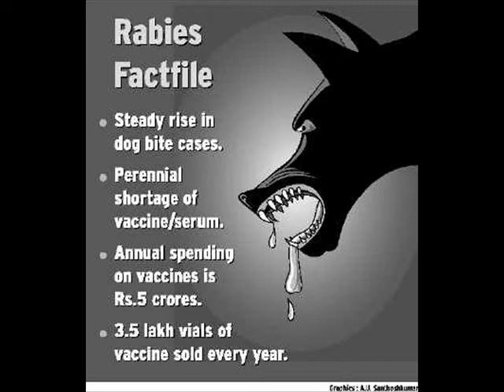MABUHAY HOMES 2000 DASMA 5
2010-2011 BOD PRIORITY PROJECT " OPERATION SMILE" AND ANTI RABIES CAMPAIGN OF HON. JENNY BARZAGA